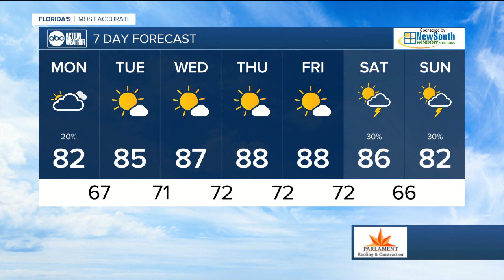Florida's Most Accurate Forecast with Jason on Sunday, April 5, 2020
Heating up this week